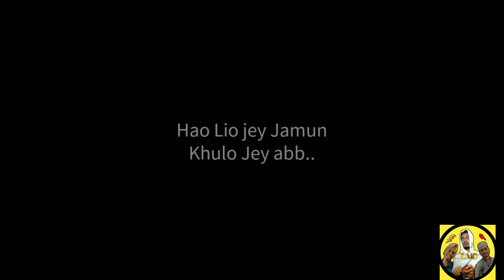BANGLORE KI RAP (Watch till end )🤣❤️